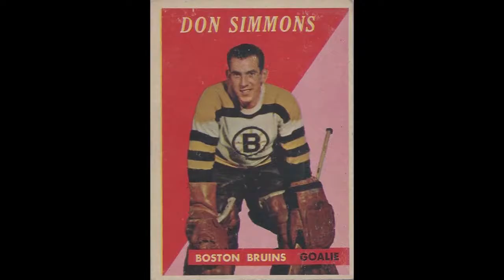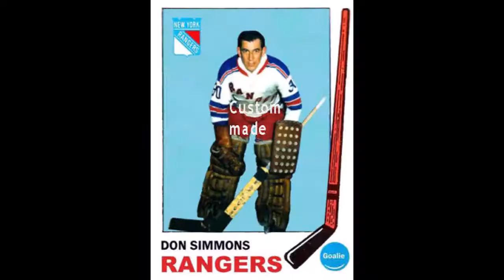The Legend of Don Simmons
Three-time Cup winner with the Leafs in the mid-1960s was a fan favourite when he manned the cage